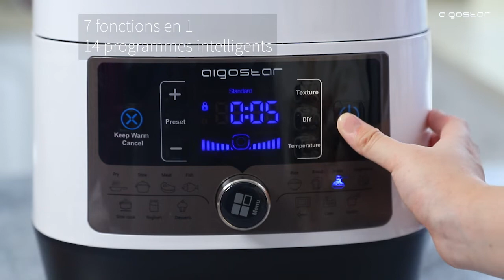Aigostar electric pressure cooker 504014 FR